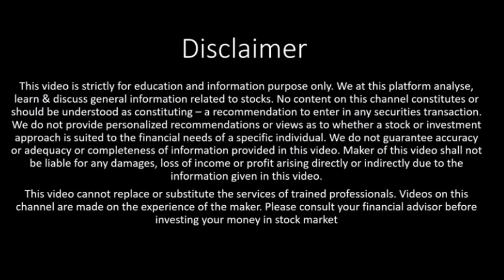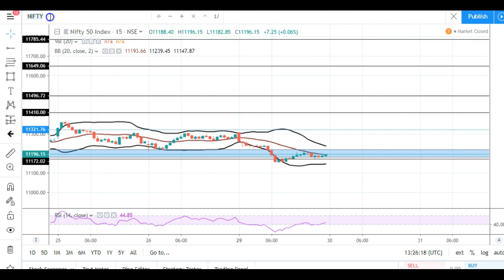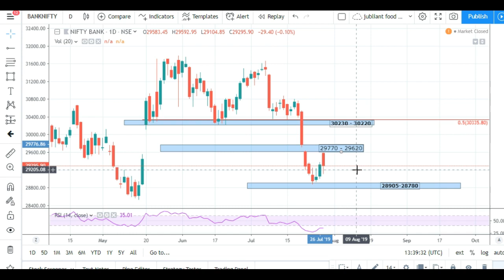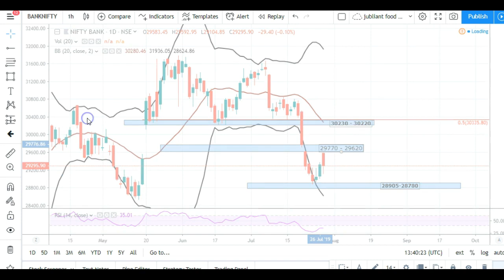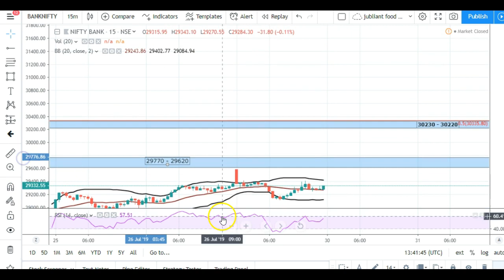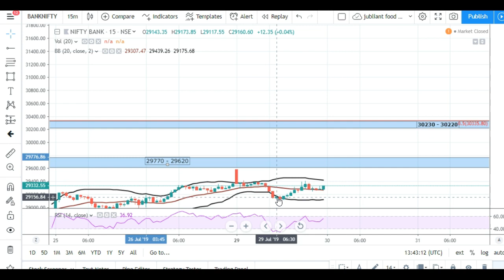Bank Nifty & Nifty tomorrow 30th July 2019 | Banknifty & Nifty Levels | Nifty and Banknifty analysis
Bank Nifty & Nifty tomorrow 30th July 2019 | Banknifty Levels | Nifty Levels | Nifty and Banknifty analysis